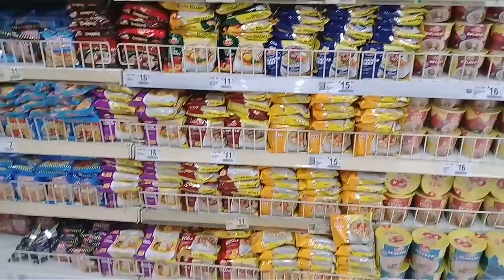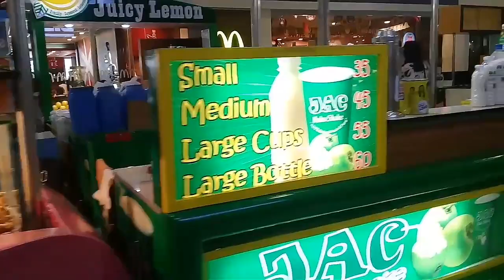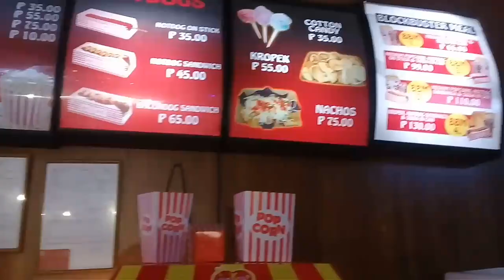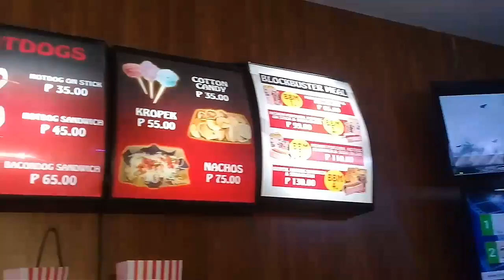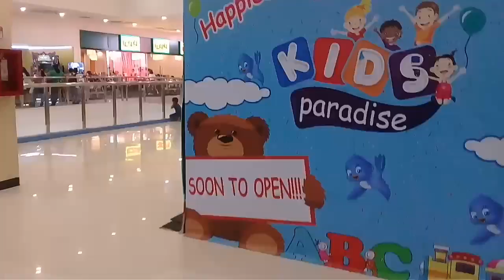Gala sa Mall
Hello!

This is a continuation of yesterday, Sept. 8, 2019 after visiting Saint Clare Monastery.
I'm glad my fave Aunt is coming to our house this afternoon that's why we have to buy snacks.